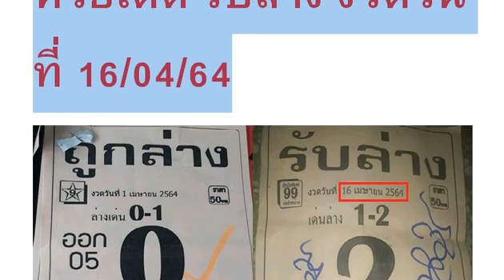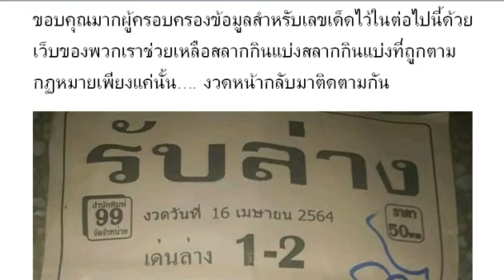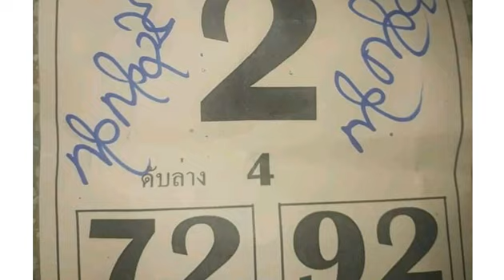SpecialLuckyTipsOfficial16/04/2021 ThaiLottery16/04/2564 งวดวันที่16/04/64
SpecialLuckyTipsOfficial : หวยเด็ด รับล่าง งวดวันที่ 16/04/64